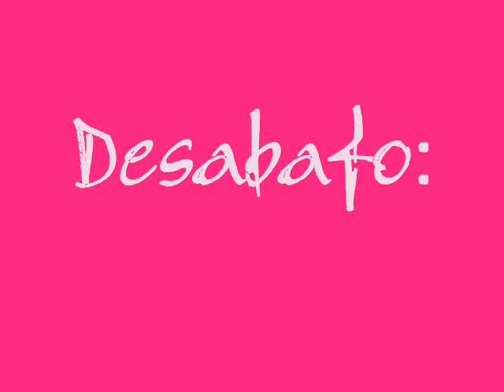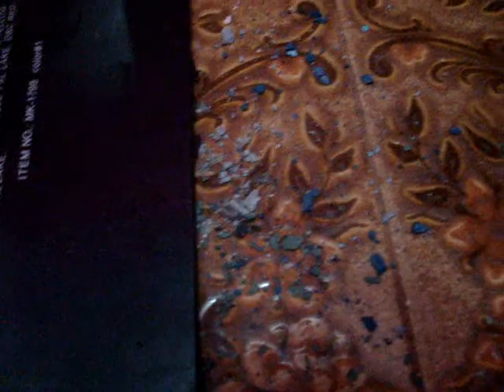Desabafo: Vivendo e Apredendo =P